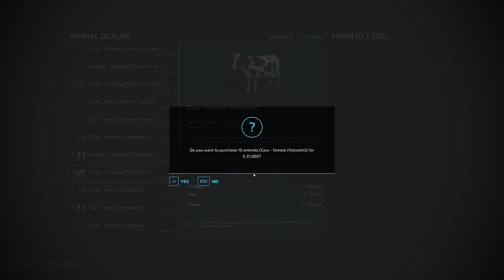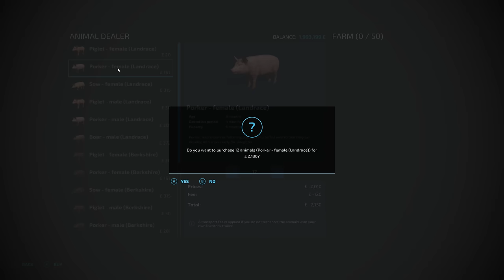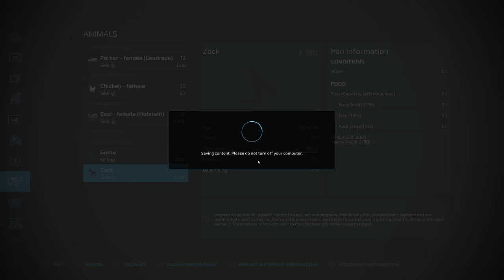Alma with Beanie - Episode 6 - Farming Simulator 22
Welcome to this new series on Alma MO. I've been itching to explore an American map for some time and this one stood out. Join me & Beanie for a few hours as we chat and farm

💻 PC Specs 💻
AMD Ryzen 9 5950X
32GB Corsair Vengeance RGB PRO
500GB WD SSD (OS)
1TB Samsung SSD (Games)
2TB  Seagate hard drive (storage)